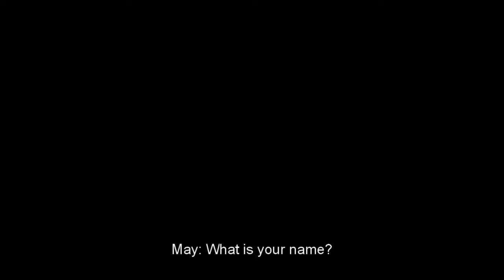CT X DV The Cretaceous Romance Saga Trailer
Here is the trailer of one of the most sweet and romantic CT X DV Sagas!

Summary:

After defeating the Indominus Rex, August meets May Maple, a kind and pretty female trainer that quickly bond with him.
Despite Drew's distrust, August will win May's affection and love, but will his powers help him to defeat another hybrid dinosaur...even more dangerous than than the pervious one?